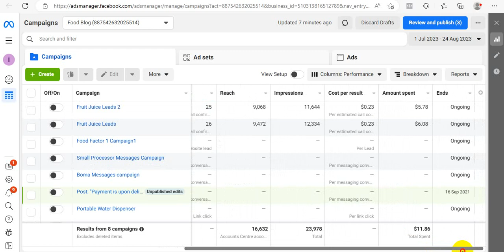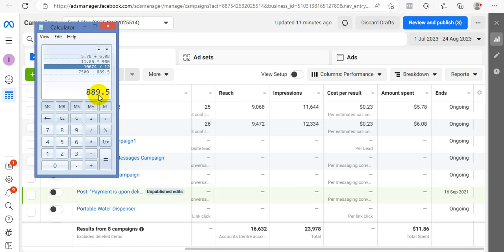Partner With Me Selling Products Online (Ad Performance Review)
Partner with me selling products only